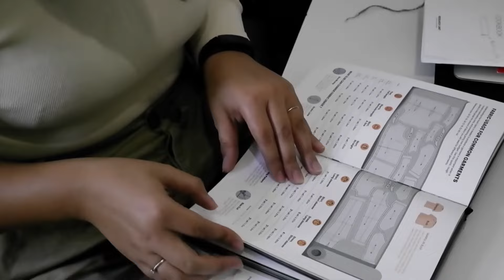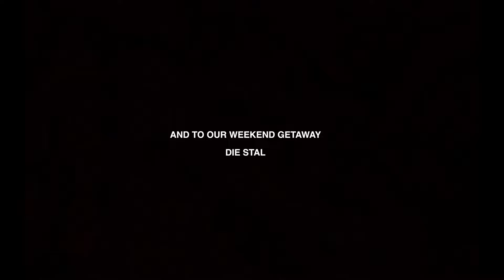A trip to Barrydale Handweavers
In eEpisode 1 of our first series, Empowering Communities with Research Unit, we highlight and collaborate with various communities across South Africa to show you how a RU product is brought to life. We work with Hand-weavers to beaders to make age old traditions, techniques and skills come to be a contemporary, high-end product. We hope you enjoy it every month.